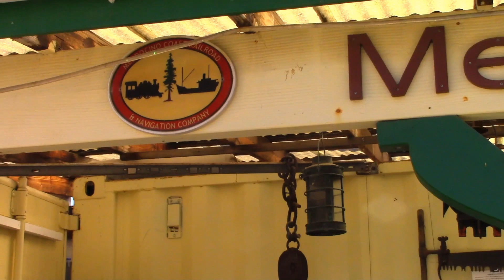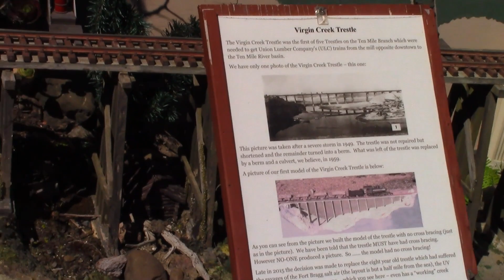MODEL TRAIN SHOW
FORT BRAGG, CALIFORNIA.  Paul Bunyon Days, Labor Day weekend.  I went to the Mendocino Coast Model Railroad Museum.  I am ashamed,  I have lived in Fort Bragg for more than 30 years and today I finally visited this gem.  If you love model trains you have to visit them.  Even if you don't it's way well worth the visit.